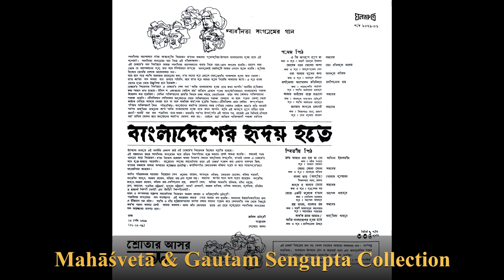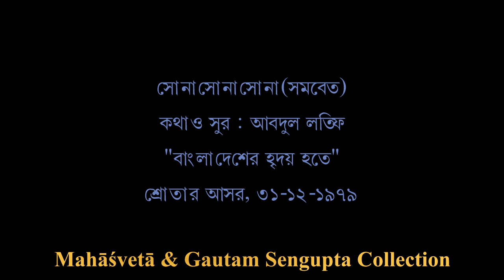Chorus--Sonā Sonā Sonā সমবেত কণ্ঠ--সোনা সোনা সোনা (১৯৭৯, শ্রোতার আসর, বাংলাদেশ)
শিল্পী: সমবেত কণ্ঠ
Singer: Chorus

গান: সোনা সোনা সোনা
Song: Sonā Sonā Sonā

কথা ও সুর : আবদুল লতিফ
Lyric & tune: Abdul Latif

অ্যালবাম: বাংলাদেশের হৃদয় হতে
Album: Bāṅlādeśer Hr̥day Hate

রেকর্ড প্রকাশ সাল: ১৯৭৯
Year of release: 1979

রেকর্ড প্রচ্ছদ: কাইয়ুম চৌধুরী অঙ্কিত তৈলচিত্র ‘প্রতিবাদ’
Record Cover: 'Prativād' (Oil Painting) by Kāiyum Caudhurī

এই অ্যালবামের পরিচিতি লিখেছেন জামিল চৌধুরী--
Sleeve note of the album was written by Jāmil Caudhurī--
"স্বাধীনতা আন্দোলনে যাঁরা আত্মাহুতি দিয়েছেন তাঁদের সকলের পুণ্যস্মৃতির উদ্দেশে বাংলাদেশের হৃদয় হতে এই শ্রদ্ধার্ঘ্য। স্বাধীনতা সংগ্রামের গান নিয়ে এই গীতসস্কলন।
এই রেকর্ডের গান নির্বাচনে আমরা স্বাধীনতা আন্দোলনের ধারার দিকে নজর রেখে অগসর হয়েছি। বাহান্ন সাল থেকে যে আন্দোলনের শুরু তার সঙ্গে ঘনিষ্ঠভাবে সম্পৃক্ত গানগুলোই মোটামুটি আমরা এখানে তুলে ধরেছি। ভূমিকা হিসেবে রেখেছি দেশকে ভালোবাসার গান।
আজ মনে পড়ে শহীদ আলতাফ মাহমুদের কথা, যাঁর গানের সুর একশে ফেব্রুয়ারীর আকাশকে মুখর করে তোলে। তাঁর কণ্ঠের গান আমরা ধরে রাখতে পারিনি, তবে তাঁর সুর আমরা তুলে নিয়েছি আমাদের কণ্ঠে। এ সুর বাংলাদেশের হদয় থেকে উচ্ছ্বসিত হবে চিরকাল।
রেকর্ডের শিরোনাম নির্বাচনে এ রেকর্ডের শেষ গান ‘আজি বাংলাদেশের হৃদয় হতে কখন আপনি গানটির ভুমিকার কথা স্মরণে রাখা হয়েছে। উনিশ শ একাত্তরের তেইশে মার্চ তারিখে এদেশে প্রথম আনুষ্ঠানিকভাবে বাংলাদেশের পতাকা উত্তোলন করা হয়েছিল। সেদিন পাকিস্তানের জাতীয় দিবসে ঢাকা শহরে, সেনানিবাস ছাড়া আর কোথাও পাকিস্তানের পতাকা ওড়েনি। টেলিভিশনে সেদিনকার অনুষ্ঠানের শেষে পাকিস্তানের পতাকা দেখানো না হলে প্রচার কেন্দ্র থেকে কাউকে বেরিয়ে আসতে দেওয়া হবে না বলে সামরিক কর্তৃপক্ষ হুমকি দিলেন। টেলিভিশন ভবন সেদিন সম্পূর্ণভাবে পশ্চিম পাকিস্তানী সৈন্য পরিবেষ্টিত। অনুষ্ঠানের সমাপ্তি ঘোষণার সময় পেরিয়ে গেলেও তেইশে মার্চের রাত্রি বারোটা পর্যন্ত ফাহমিদা খাতুনের কণ্ঠে ‘আজি বাংলাদেশের হৃদয় হতে কখন আপনি তমি এই অপরূপ রপে বাহির হলে জননী’ গানটি বার বার প্রচারিত হতে থাকল। মধ্যরাত্রি পর্যন্ত উপর্যুপরি এই গানের পর, বারোটা এক মিনিটে, চব্বিশে মার্চ তারিখ ঘোষণা করে অনুষ্ঠানের সমাপ্তি যোষণা করা হয়। তেইশে মার্চ তারিখে পাকিস্তানী পতাকা বর্জনের উদ্দেশ্যে ব্যবহৃত এই গানটির একাংশ তাই এই রেকর্ডের শিরোনাম হিসেবে গৃহীত হয়েছে।
এই সঙ্কলনের কাজে স্বাধীনতা সংগ্রামের সঙ্গে জড়িত শিল্পীদের যুক্ত করবার চেষ্টা আমরা করেছি। সকলেই পরম আগ্রহে সাড়া দিয়েছেন । যাঁরা বিদেশে রয়েছেন অথবা নিতান্ত কোনো অসবিধার সম্মুখীন, তাঁরাই কেবল এ রেকর্ডের সঙ্গে যুক্ত থাকতে পারেননি। বহুজনের সহৃদয় সহযোগিতা ছাড়া এই রেকর্ড প্রকাশ করা একান্ত অসম্ভব ছিল, তাঁদের সকলকে আমরা অন্তরের কৃতজ্ঞতা জানাচ্ছি। কণ্ঠশিল্পীরা কোনোরকম দক্ষিণা গ্রহণ না করে স্বতঃস্ফূর্তভাবে সহযোগিতা করেছেন।
ধারণ ও সম্পাদনায় অক্লান্ত সহযোগিতা দিয়েছেন আজাদ রহমান ও নাজিমুদ্দীন চৌধুরী।
স্বাধীনতা সংগ্রামের গান সংরক্ষণের এই আয়োজন করতে পেরে আমরা ধন্য হয়েছি। আমাদের উত্তরাধিকারীদের জন্য এ ইতিহাস ধরা রইল। শহীদ ও বীর মুক্তিযোদ্ধাদের মর্যাদা রক্ষার সামান্য প্রয়াস করে দেশবাসীর পক্ষ থেকে কিছুটা কর্তব্য পালন করবার চেষ্টা আমরা করলাম। আশা করি যোগ্যতর হাতে এর চেয়ে সুষ্ঠুভাবে স্বাধীনতা সংগ্রামের গান সংরক্ষণের ব্যবস্থা হবে।

জামিল চৌধুরী
আহ্বায়ক
শ্রোতার আসর
ঢাকা
১৫ পৌষ ১৩৮৬
(৩১-১২-৭৯)"

১২" ৩৩ ১/৩-আরপিএম ভিনাইল রেকর্ড। প্রকাশক: শ্রোতার আসর, রেকর্ড নম্বর শ/দ ১০৭৯-০১/২| বাণিজ্যিকভাবে এই রেকর্ড বাজারজাত হয়নি, রেকর্ডের ব্যাক কভারে লেখা ছিল--"এই রেকর্ড বিক্রয়ের জন্য নয়, কেবল শ্রোতার আসরের সদস্যদের জন্য।"
12" 33 1/3-rpm vinyl disc published by the Śrotār Āsar. Record No. S/D 1079-01/2. This album was never commercially released. Albums published by the Śrotār Āsar were meant for the distribution among the members of the Śrotār Āsar

রেকর্ড সংগ্রহ: মহাশ্বেতা এবং গৌতম সেনগুপ্ত; বৈদ্যুতিনীকরণ এবং আপলোড: রাজীব চক্রবর্তী
Record collection: Mahāśvetā & Gautam Sengupta; Digitization & upload: Rājīv Cakravartī